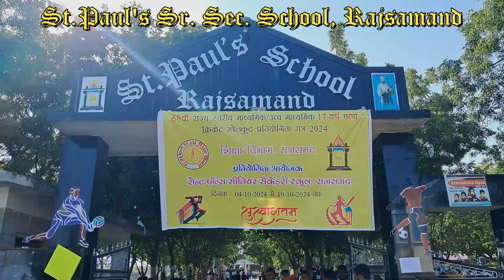Inaugration Ceremony of 68th State Level U-17 Girls Tournament at St.Pauls Rajsamanda